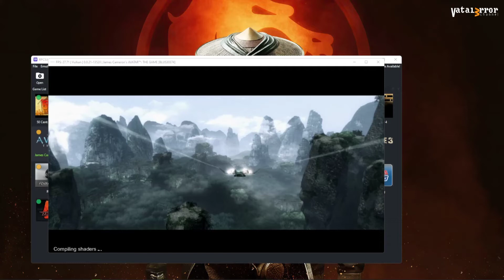RPCS3 v0.0.21-13520 Vulkan - James Cameron's Avatar: The Game (Playable??/Gameplay)